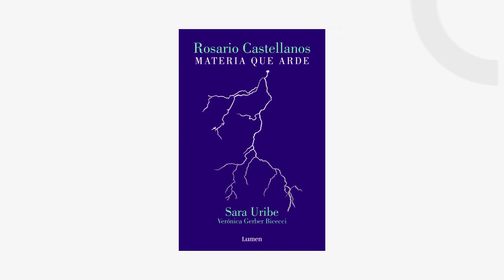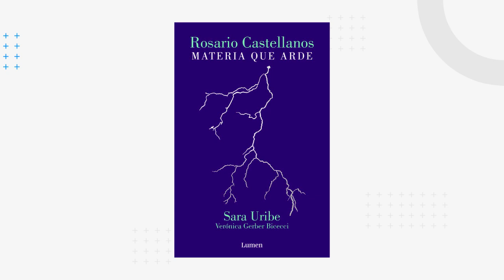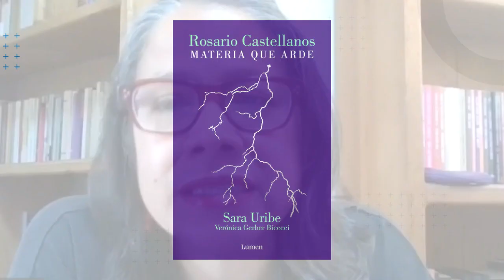Entrevista con Sara Uribe y Verónica Gerber Bicecci.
Sara Uribe y Verónica Gerber Bicecci hablan de su libro 'Rosario Castellanos. Materia que arde' (Lumen).